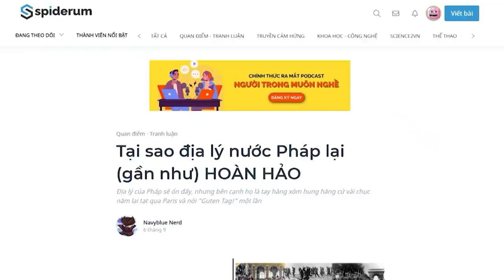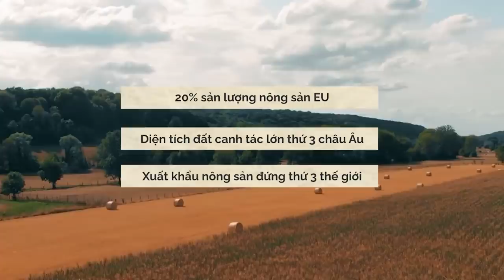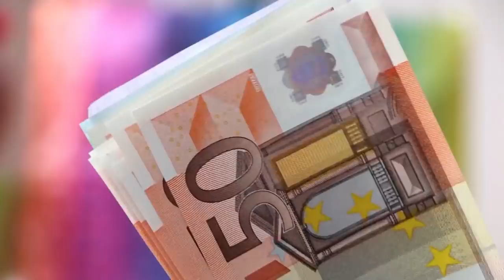Tại sao địa lí nước Pháp lại (gần như) HOÀN HẢO? | Navyblue Nerd | THẾ GIỚI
Ghé Nhà sách Spiderum trên SHOPEE ngay thôi các bạn ơi:
. Pháp vẫn luôn là một thế lực đáng gờm ở Châu Âu và trên thế giới trong phần lớn thời gian tồn tại của nó. Để lý giải cho sức mạnh này của nước Pháp (và sự suy giảm của sức mạnh ấy), chúng ta có thể phân tích những món quà (và lời nguyền) của địa lý mà Chúa ban tặng cho vùng đất này; từ thời Vương quốc Frank, triều đại Bourbon, sự trỗi dậy của Bonaparte, qua hai cuộc Thế Chiến và đến tận hôm nay.
Tìm hiểu thêm về cuốn sách "Những tù nhân của địa lý":
Nội dung:
00:00 - Start
00:31 - Vài điều về nước Pháp
01:37 - Vị trí địa lý nước Pháp
03:07 - Đường biên giới: tấm áo giáp địa lý vững chắc của Pháp
03:43 - Điểm yếu duy nhất và lớn nhất trong địa lý của Pháp
05:59 - Đế chế Đức: Ác mộng của người Pháp
08:25 - Liên minh Pháp - Đức
Bài viết: Tại sao địa lý nước Pháp lại (gần như) HOÀN HẢO
Được viết bởi: Navyblue Nerd
Giọng đọc: Nguyễn Lê Minh Thi
Editor: Hikari